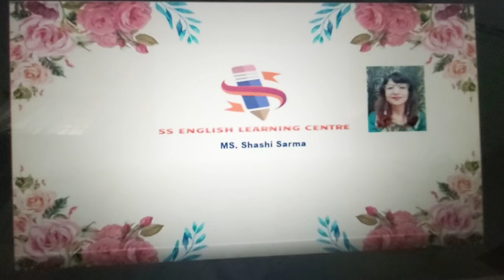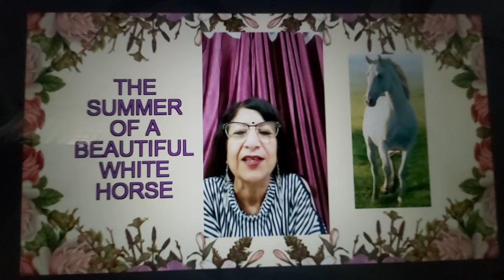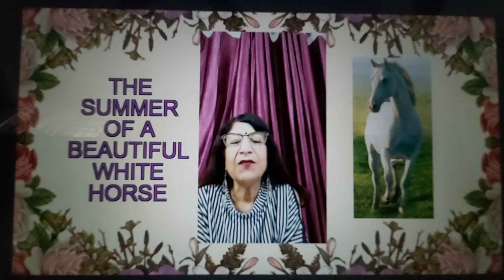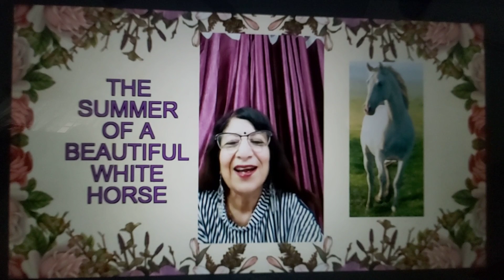The summer of a beautiful white horse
The summary of the chapter - The summer of a beautiful white horse